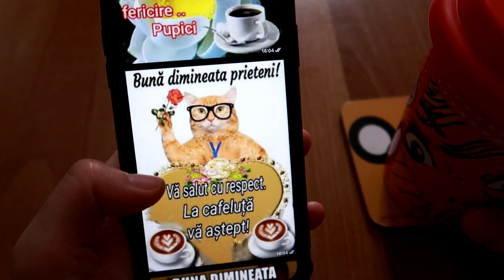Rutina de dimineata - Asteptari vs Realitate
Hei! Astazi am pregatit un sketch amuzant despre rutina de dimineata asteptari vs realitate!